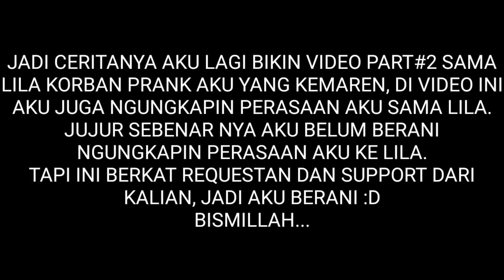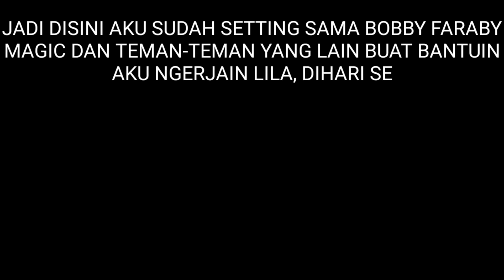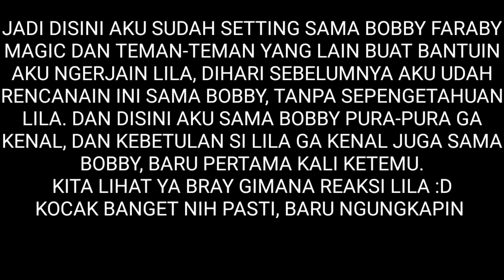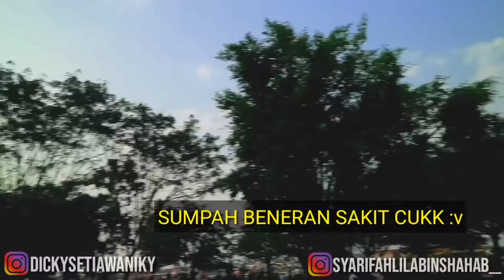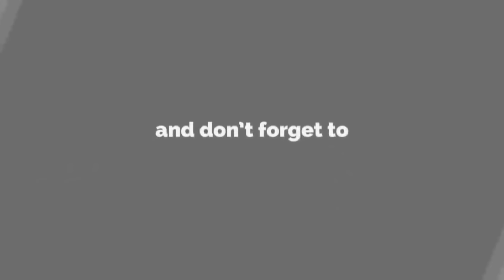PRANK PURA-PURA DI HIPNOTIS!! ENAK-ENAK SAMA KORBAN PRANK!! AUTO MARAH SAMPAI DI GAMPAR!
Jangan lupa bray tekan tombol 🔔